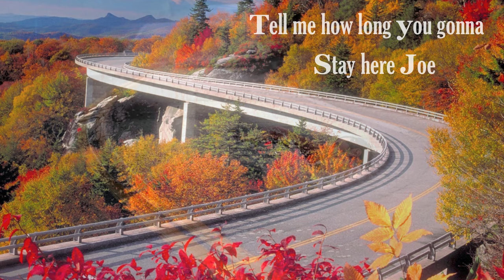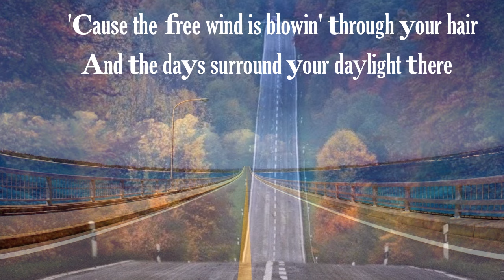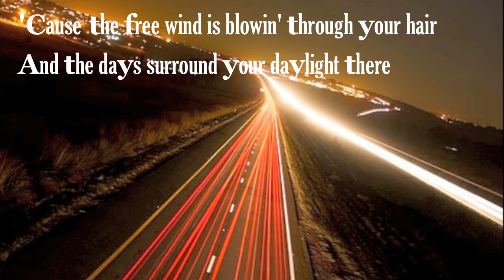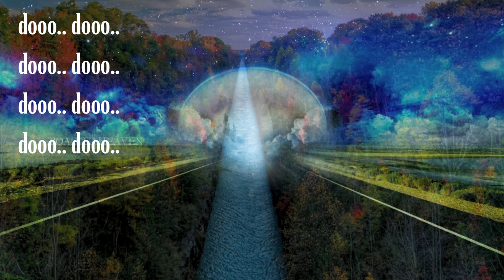Ventura Highway - America (Lyrics)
The lyric "alligator lizards in the air" in the song is a reference to the shapes of clouds in the sky. One day in 1963 his family was driving down the coast from Vandenberg Air Force Base near Lompoc, California and they had a flat tire. While his father changed the tire, he and his brother stood by the side of the road and watched the clouds and saw a road sign for "Ventura"